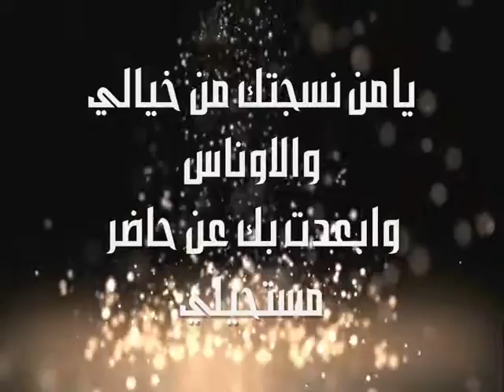خلك معي (( شاعرة مكة الملتاعة))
من روائع شاعرتنا الرائعة
شاعرة مكة  الاستاذة والاديبة
الملتاعة
أداء بدر الخالدي
خلك معي